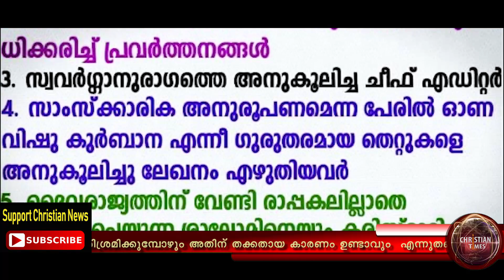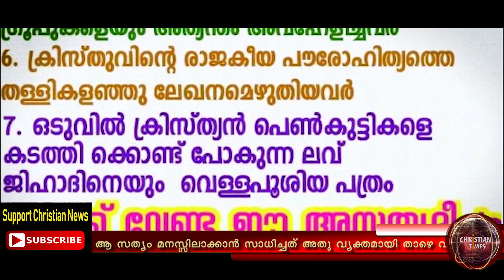അസത്യദീപം വിശ്വാസികളുടെ അറിവിലേക്ക്